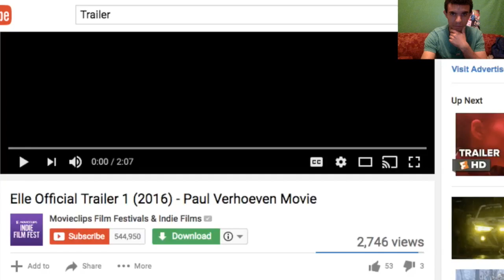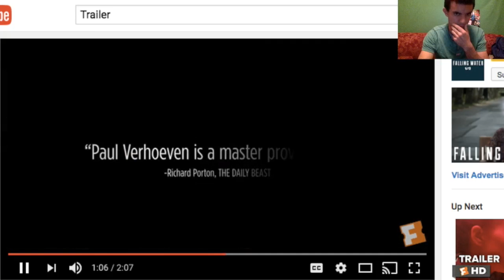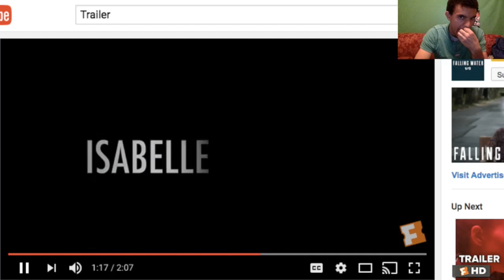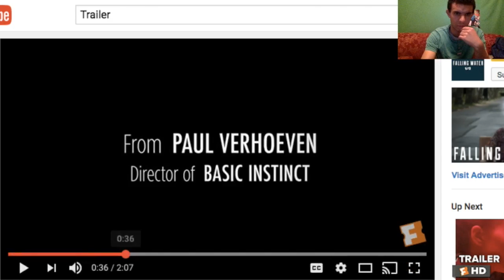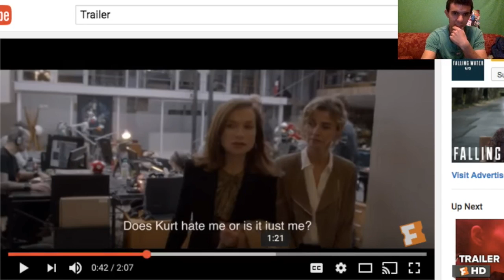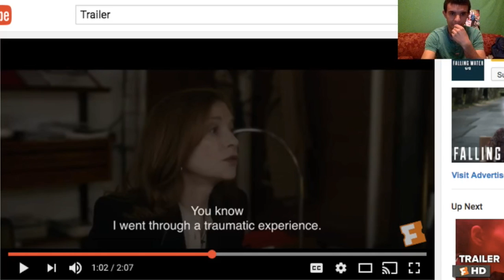Reaction: ELLE Trailer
2 Things i am really stupid or this trailer is a mess I can't tell where this movie is going.

Created By 1NEGROUP Productions